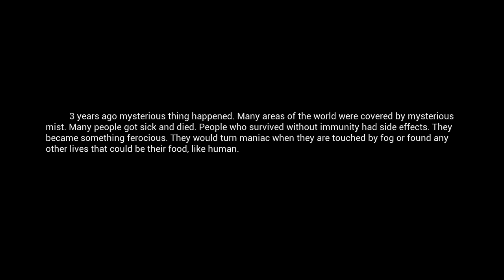THEY. ARE. COMING.. MIST Survival Ep. 1 | Z1 Gaming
Lets Get Social ?!!